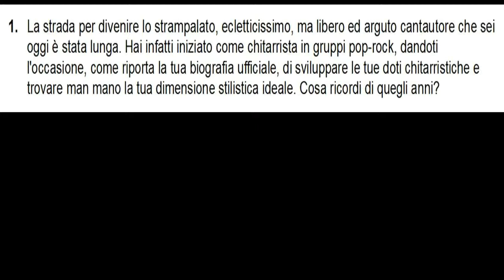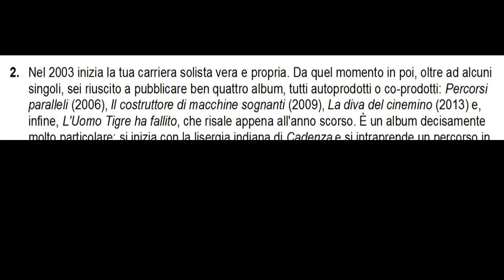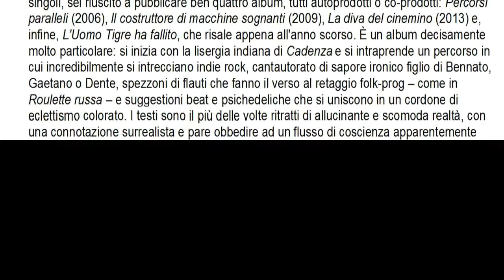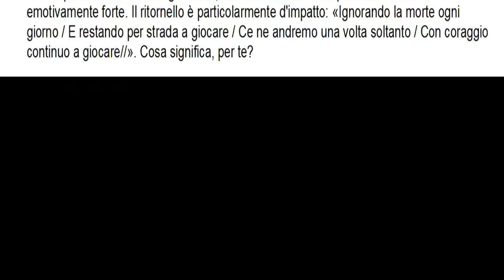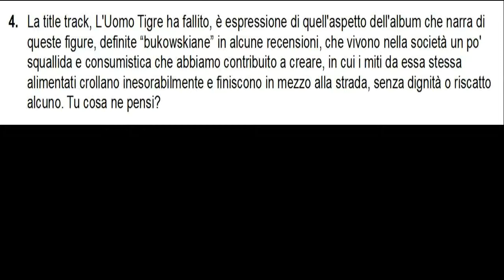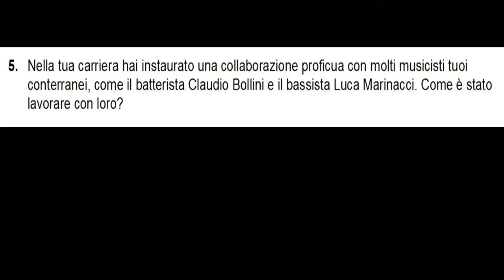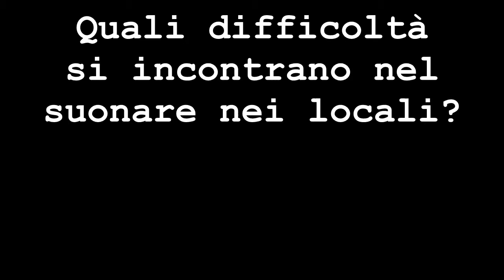LA LO.COnfidentials: a tu per tu con gli artisti - #11: Giuliano Clerico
Intervista tenutasi in occasione del concerto di Giuliano Clerico all'Circolo ARCI "La Lo.Co." di Osnago (MB), il 26 maggio 2017.

"LA LO.COnfidentials" è la nuova rubrica del canale YouTube dell'Arci La Lo.co. in cui scopriamo qualcosa di più sugli artisti che passano dalla nostra amata Stazione!

Scritta, condotta e diretta da Marco Andreazza.